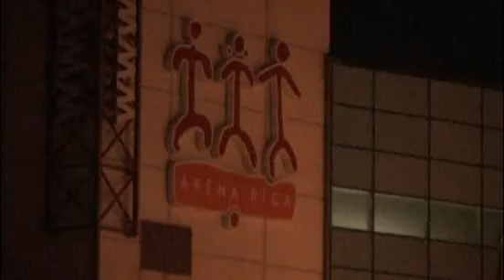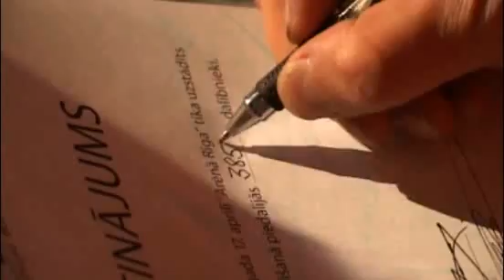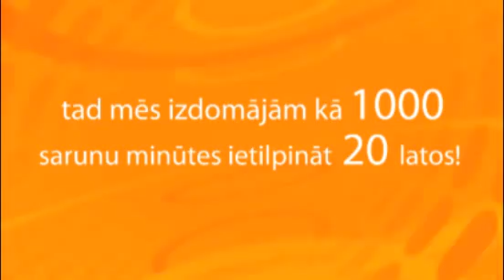Latvijas hokeja fanu rekords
2009. gada 17. aprīlī "Arēnā Rīga" tika uzstādīts Latvijas hokeja fanu rekords! Tā mērķis bija uzzināt, cik fanu iespējams satilpināt vienā hokeja laukumā. Tagad mēs to zinām  laukumā ietilpa 3851 Latvijas hokeja fanu!